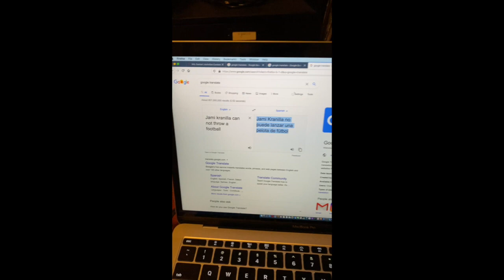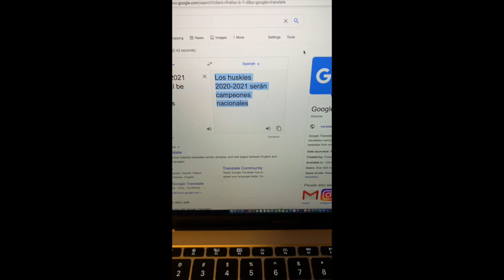Spencer Meier Huskies video